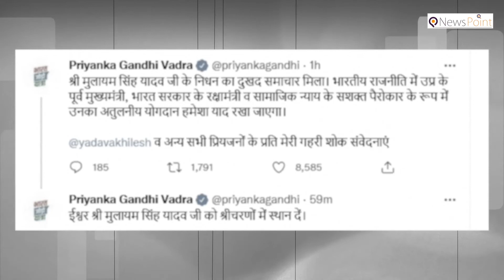President, PM Modi pays tribute to Mulayam Singh Yadav on his demise